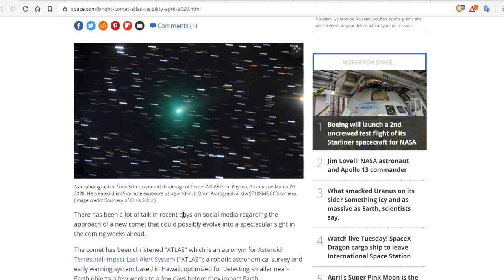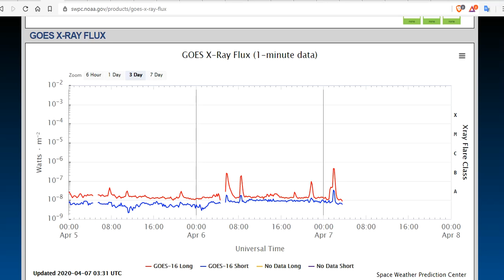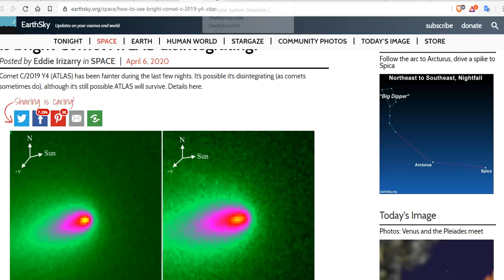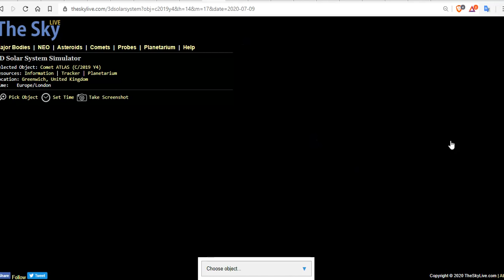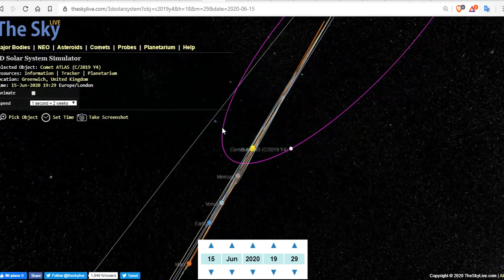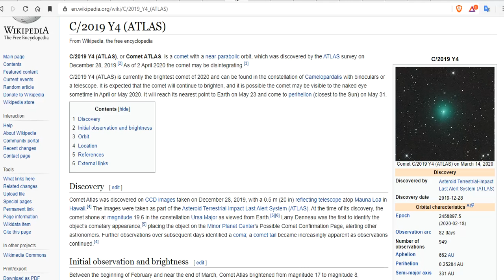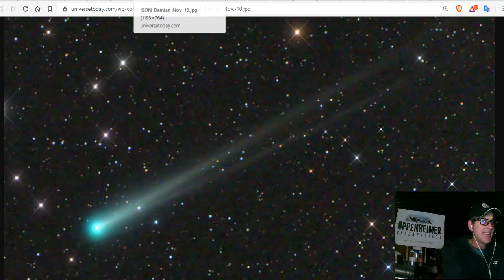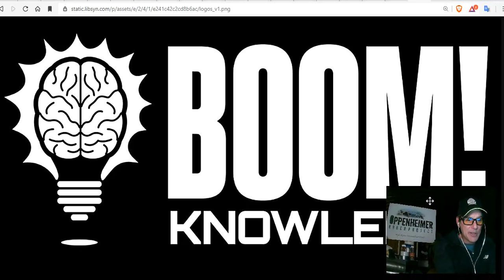Comet C/2019 Y4 (ATLAS) Could Electrify And Amaze Us - How Will Humanity React? Blue Star Kachina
Bitcoin: 17NV3vtcQhRnsRnjckCcYkKVEUcnirKQ62